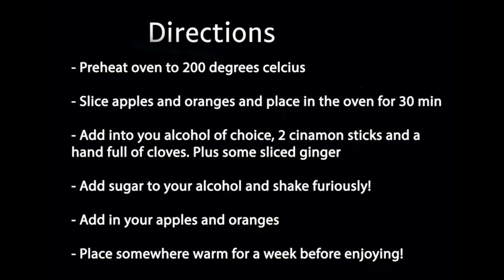Christmas schnapps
Since the year was not so great, at least the Schnapps is AAAAAmazing

All you need is:
- alcohol (schnapps, vodka,. )
- apples
- oranges
- cinnamon sticks
- cloves
- sugar

You can add dry pears and berries as well.